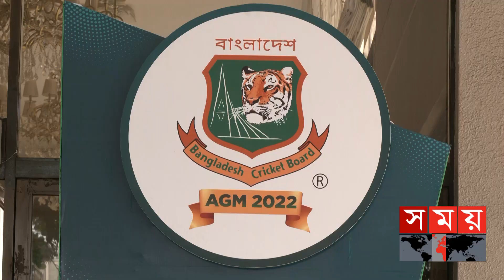বড় ক্লাবের দাদাগিরি শেষ, সবার ভোট সমান | BCB AGM | Nazmul Hassan Papon | Regional Cricket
বহুল আলোচিত আঞ্চলিক ক্রিকেট কাঠামো অনুমোদনের মধ্য দিয়ে শেষ হলো বিসিবির নবম বার্ষিক সাধারণ সভা। যেখানে কাউন্সিলরদের সর্বসম্মতিক্রমে বাতিল করা হয়েছে প্রিমিয়ার লিগের সুপার সিক্স ক্লাবের দুটি করে কাউন্সিরলশিপ প্রথা। এর মধ্য দিয়ে "এক ক্লাব, এক ভোট" নীতিতে ফিরে গেলো বাংলাদেশ ক্রিকেট বোর্ড।